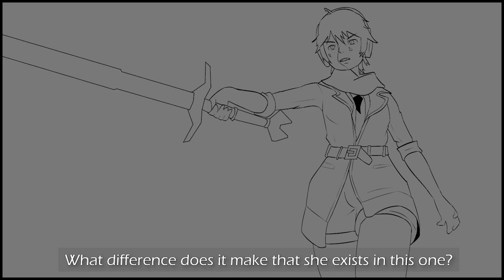2D sketch Animatic Project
opening scene for a school project. Has character found in VantaPsy, but has no official relation to.